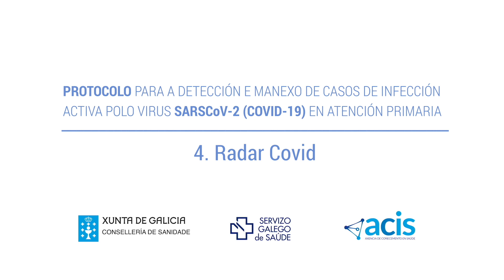4.- Radar Covid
Protocolo para a detección e manexo de casos de infección activa polo virus SARSCov-2 (COVID-19) en atención primaria.